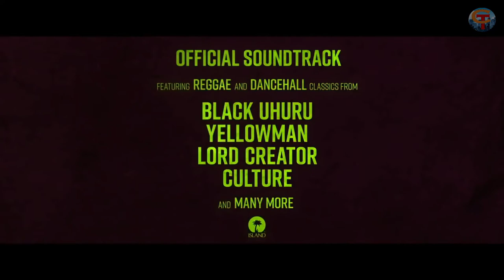YARDIE # 2 (2018) | Full Movie Trailer in HD | 1080p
YARDIE Official Trailer # 2 (2018) Thriller, Idris Elba Directed Movie HD

CINEMA TOWN is the best channel to catch the lasted official movie trailers 2018 and movie clips, deleted scenes, behind the scenes footage, interviews, and other great original content.

The Cinema Town team is dedicated to providing you with all the best new videos because just like you we are big movie fans 😉